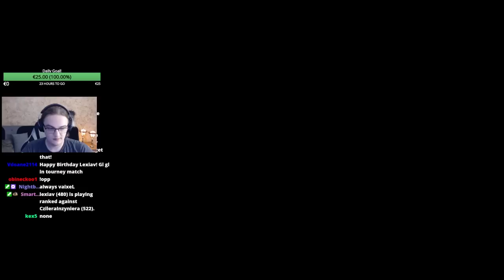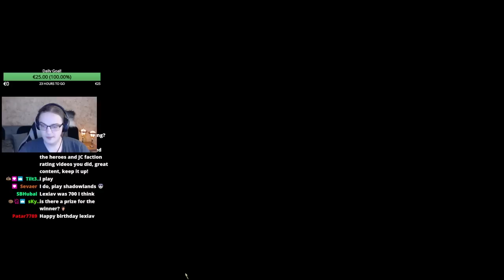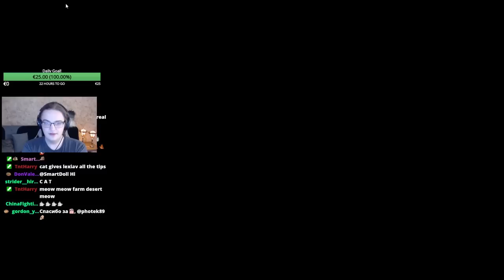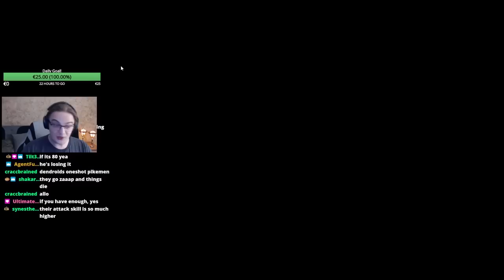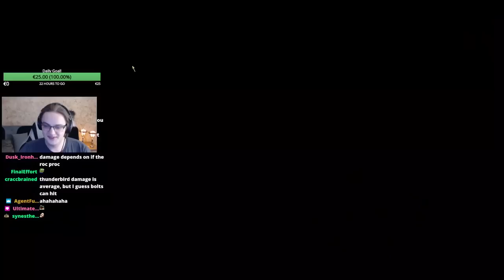The Thunderbirds joined Lexiav in his quest to win this tournament game | Heroes 3 HotA Multiplayer.